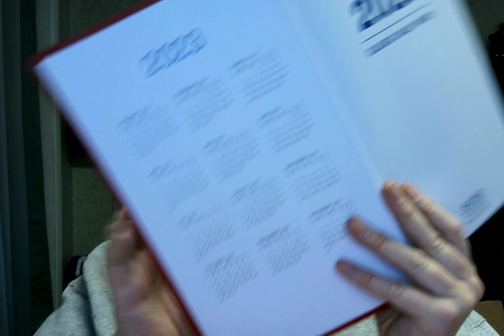Amazon Vine Voice reviewer Randall M. Rueff (K9RMR) works on reviewing items on 10-6-2022 A.D. (9)